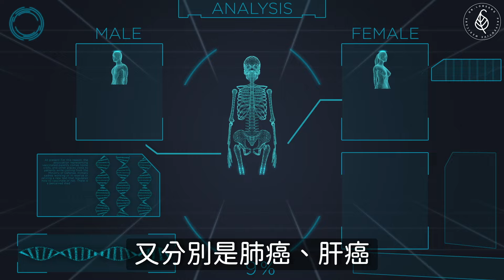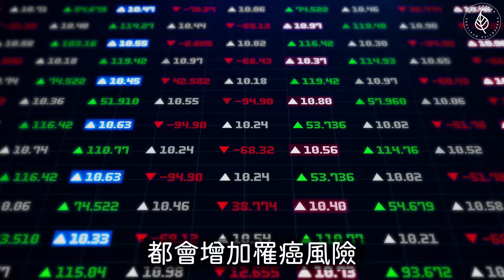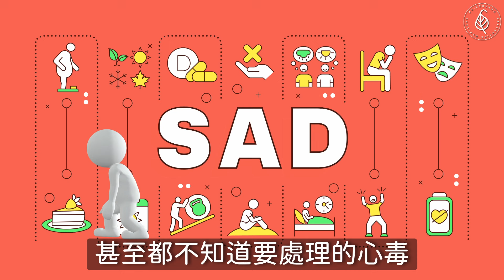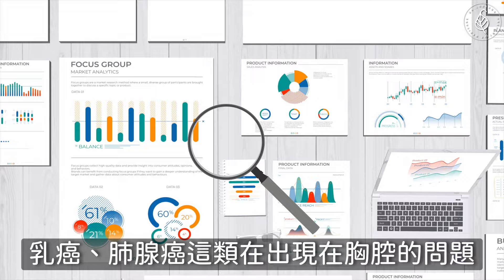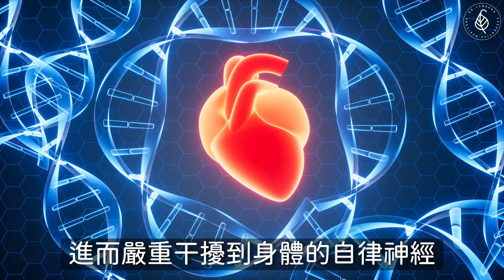去原諒一個人，釋放怨氣遠離癌症｜洛桑讀書間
關照身心靈，照護自我健康，永不嫌早、永不嫌遲。
一個「罹」一個「離」，發音聽起來都一樣，但要罹患癌症或者是遠離癌症，主控權操之在己，我認為個人的心態是最最重要的。

轉化癌型性格，無病一身輕
之前我受邀上「新聞挖挖挖」，談到罹癌，幾位專家們聊得熱烈，甚至提供親身經驗。大家驚訝地發現，乳癌、肺腺癌這類在出現在胸腔的問題，患者似乎有個共通點，那就是「心中存在一個無法原諒的人」。
有股惱人的怨氣鬱積在胸膛，一直無法排解，積著積著，就積出病來。容易罹癌的C型性格人，C取自Cancer癌症第一個字母，往往會為了維持群體和諧，傾向自我犧牲、委曲求全，代表人物是小媳婦。
不過這小媳婦看似委曲求全，但又不是真正心甘情願，真正心甘情願的反而不會怎樣。C型人對於自己的犧牲，感到鬱悶、憤恨不平，不知不覺便陷入慢性壓力的泥沼中，渾然不覺，當然也就無法自拔，進而嚴重干擾到身體的自律神經與免疫系統運作。
一開始是不好睡，心裡想罵人，但不一定會罵出來，怨天尤人覺得自己很衰、命不好、嫁錯人、被婆婆欺負、受重男輕女觀念迫害、每天為家庭付出家人卻不懂感恩，妄念紛飛、氣不順，氣結氣淤越積越嚴重，以至於感到胸口悶悶的、特別不暢快。大概會有這些徵兆。

你罵的那個他，他真的不會怎樣
有件事很重要，我一定要記得跟你說，那就是，如果你對某人不爽，罵他、怨他、怪他，跟他冷戰、不跟他說話。對方真的不會怎麼樣，搞不好耳根清靜更逍遙，但是，你會變得容易生病😱。積怨積成習慣，經常情緒不好，如果說生氣像是在給自己服毒，那麼，積怨相當於慢性自殺。我們不要這樣欺負自己。
鬆坦自心，請試著去原諒一個人，不為別人為自己，為了去感受那前所未有的放鬆與平和。過去讓它過去，未來還沒來先不用擔心，安心活在當下每一刻的幸福中，即是最好的癌症預防。
原諒、放下，學一分退讓，增十分福氣，正所謂「心慈者，壽必長。」原諒、放下，別人會不會好過不知道，但自己更定會越活越輕盈、越活越健康。